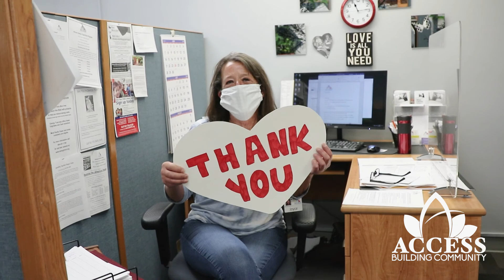Hope - Build Community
September is Hunger Action Month

September is Hunger Action Month, a nationwide effort to encourage communities to take action on the issue of hunger. This year, food insecurity has become an even more pressing issue as families are coping with economic pressures brought on by the COVID pandemic.

Throughout September, people in the community have the chance to help their food-insecure neighbors by supporting ACCESS, Jackson County's Regional Food Bank. Donations will help area pantries provide food assistance to those struggling with hunger. Before the pandemic, in 2019, ACCESS served more than 52,000 people and distributed 5.2 million pounds of food throughout the County with the community's generous support.

"As a result of COVID-19, food need has fluctuated in Jackson County, spiking as high as 80% over what we expect for this time of year. For every dollar we receive from a generous community member, we can provide four meals for local families. As you can see, every dollar counts, and all funds also stay local, which is an immense benefit to people you see every day," says ACCESS Food Programs Director, Marcee Champion. "In this time of great uncertainty, no one should have to wonder how they will feed their family each day."

Hunger Action Month is an excellent time of year to give back to your community and support your neighbors in need.

ABOUT ACCESS
ACCESS provides food, housing, warmth and other essential services to Jackson County's low-income children, families, seniors and people with disabilities.

As the Community Action Agency of Jackson County, Oregon, ACCESS has been helping Jackson County residents break the cycle of poverty since 1976. With a focus on education, ACCESS helps people through economic crisis by guiding them through changes in habits to help them become self-sustaining. ACCESS currently serves local residents through 15 programs designed to address problems from one-time emergencies to longer-term issues.